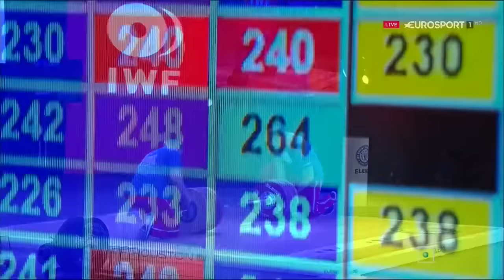All Time Weightlifting Record by Russia